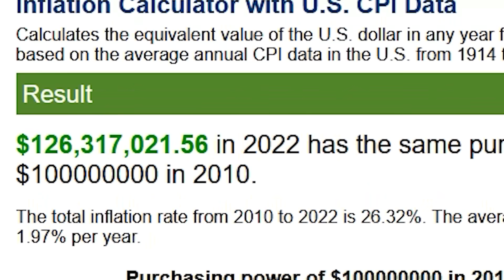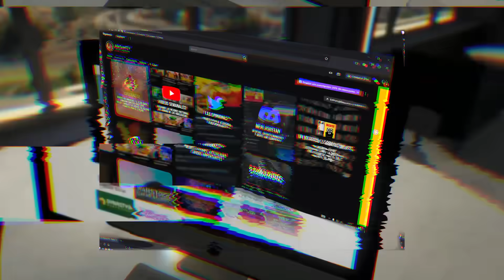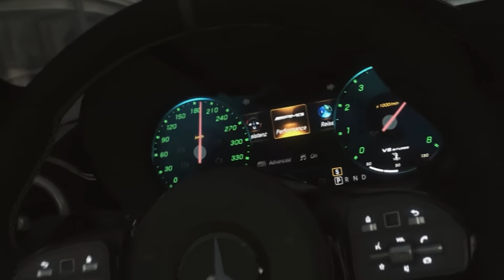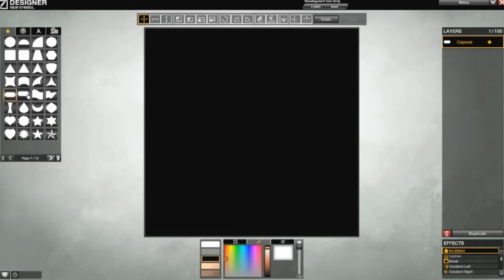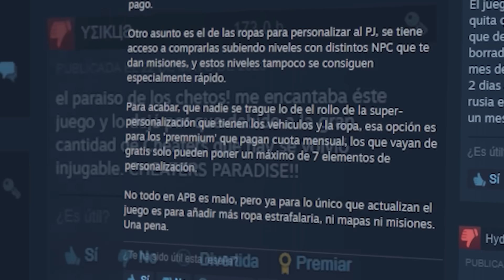APB - El Fracaso de 100 MILLONES de DÓLARES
¿Te animas a probar los servers de Grand Role Play? Usa este enlace!

RESUMEN

APB, también conocido por su nombre completo, All Points Bulletin, fue uno de los mayores fracasos de la historia de los videojuegos.

Contó con un presupuesto de desarrollo de 100 millones de dólares, lo cual lo convierte en uno de los juegos más caros de la historia. ¿Y que consiguió con todos esos ceros? Absolutamente nada. Cerrar servidores 3 meses tras el lanzamiento.

En este video vemos la historia de APB, el juego de mundo abierto con elementos MMO que desafiaba a Grand Theft Auto, y que lo único que consiguió fue durar menos que una temporada de contenido de GTA Online. En este video vemos la catástrofe de 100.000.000$ de APB. Abróchanse el cinturón que vienen curvas.

Podéis hacer reacciones de mis videos, comentarlos o usar fragmentos, solo tenéis que dar crédito

CAPÍTULOS

Intro: 0:00
Los prometedores comienzos de APB: 0:25
El desastroso desarrollo de APB: 6:13
El catastrófico lanzamiento de APB: 8:40
¿El resurgir de APB?: 11:38
¿Qué pasó con Realtime Worlds?: 13:25
Outro: 14:26